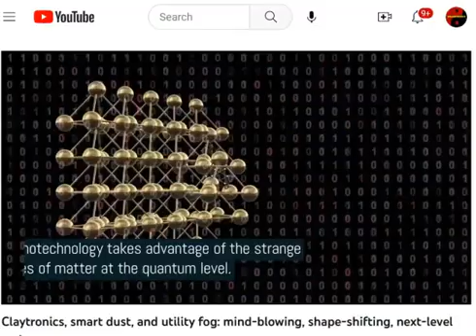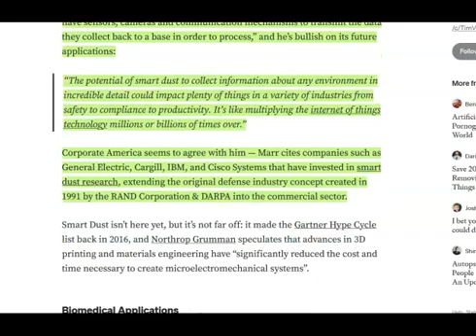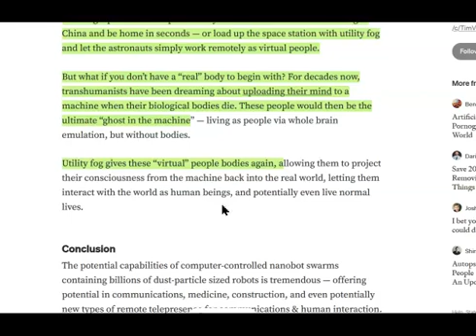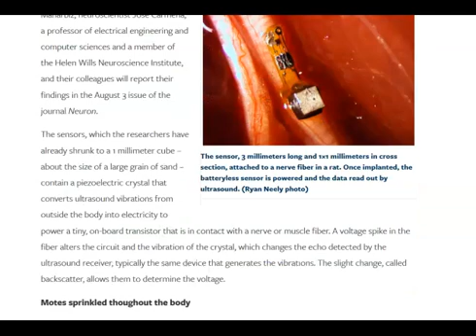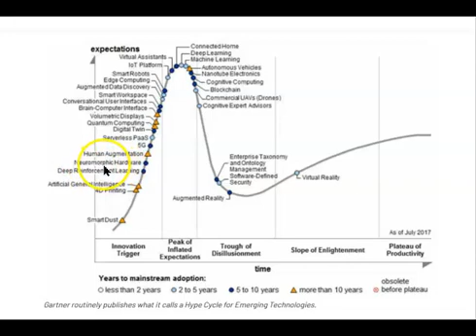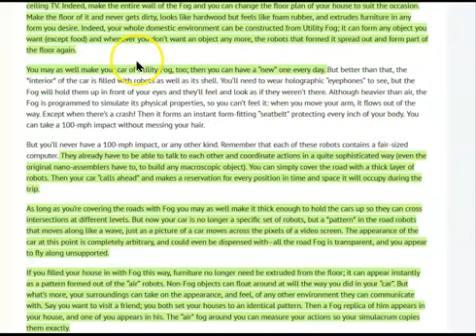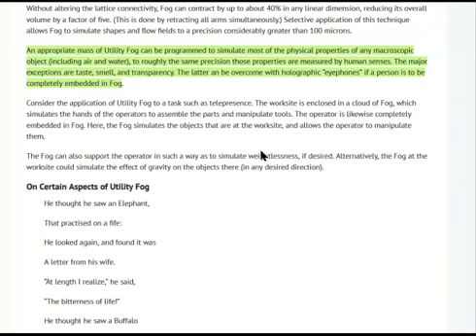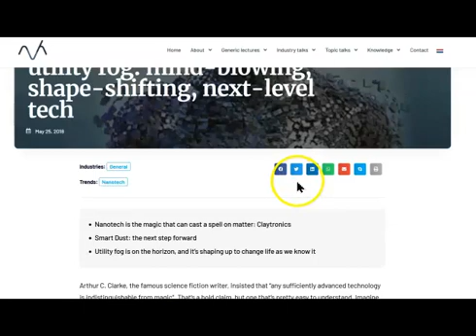"Utility Fog" with Smart Dust ~ Non-Reality Cometh..No Check Out Required